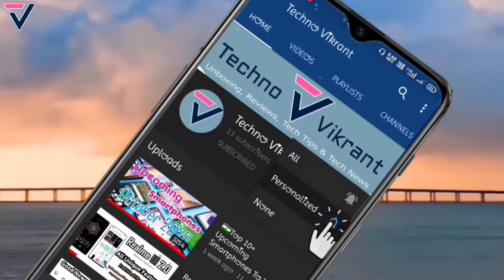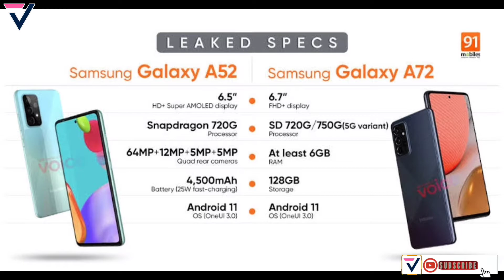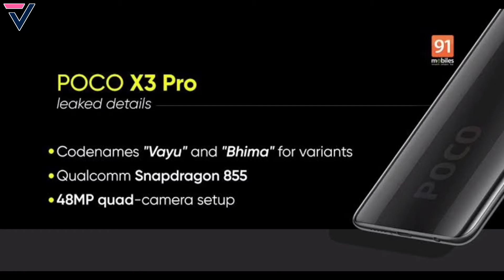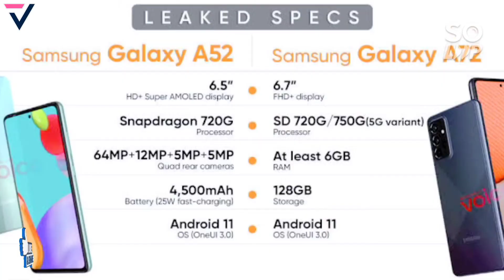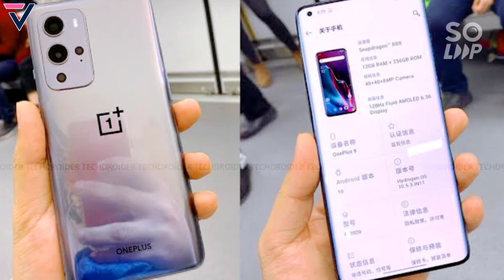Top Upcoming Smartphone March 2021 in India, Top 5G Upcoming Smartphone Launches in March 2021 😱⚡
Hello Dosto is video me maine aap logo ko Top Upcoming smartphones ke bare me bataya hu jo hame March 2021 me India me dekhne ko milne wale hai. Umeed hai aapko video pasand aayegi